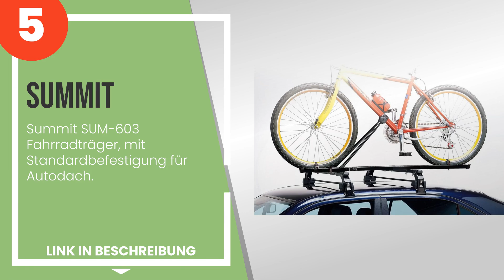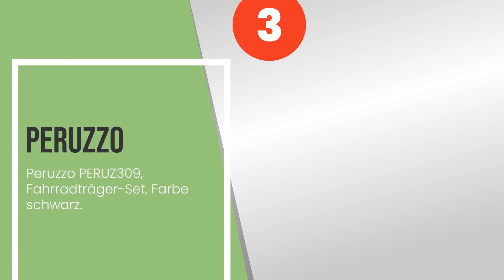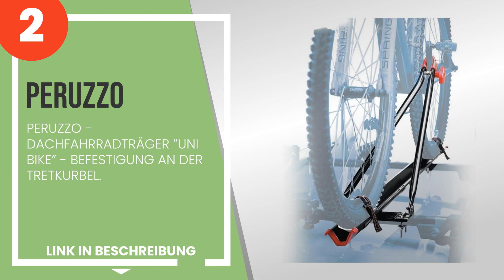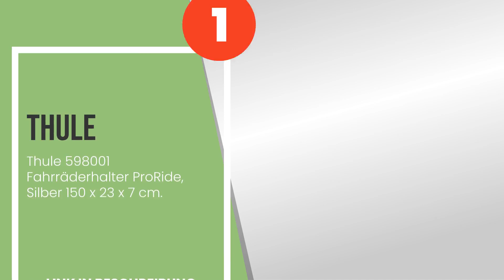Die 5 besten Dachgepäckträger für Dachträger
1) Thule 598001 Fahrräderhal... » Amazon
3) Peruzzo PERUZ309, Fahrrad... » Amazon
4) Peruzzo s.R.L. Unisex-Adu... » Amazon
5) Summit SUM-603 Fahrradträ... » Amazon

✋ Hier ist die 5 besten dachgepäckträger für dachträger, auf dem Markt verfügbar .

-- Zeitstempel (Timestamps) --

00:00 - Einführung
00:08 - 5) Summit SUM-603 Fahrradträger, mit Standardbefestigung für Autodach.
00:57 - 4) Peruzzo s.R.L. Unisex-Adult Pordoi 702 Fahrradträger, arktisches Grau, One Size.
01:50 - 3) Peruzzo PERUZ309, Fahrradträger-Set, Farbe schwarz.
02:39 - 2) PERUZZO - DACHFAHRRADTRÄGER ”UNI BIKE” - BEFESTIGUNG AN DER TRETKURBEL.
03:21 - 1) Thule 598001 Fahrräderhalter ProRide, Silber 150 x 23 x 7 cm.